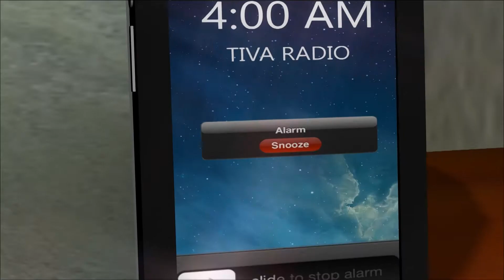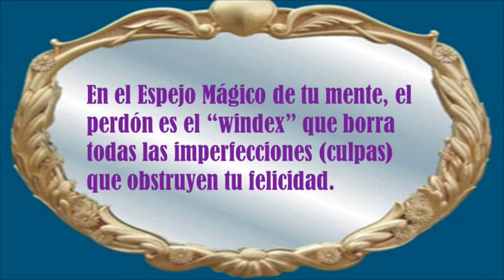Hay Que Decirlo 05-22-17 (1)